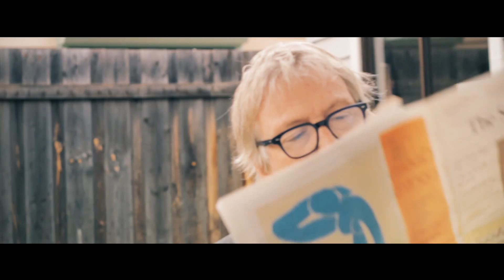"Sympathetic Martin", David Bridie, May 2023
From the new David Bridie album "Its Been A While Since Our Last Correspondence"
Matej Kolmanko made the film clip using photos David took around Thornbury & Preston.
Mixed by Andy Robinson; John Phillips guitar; Paul Cartwright bass; Michael Barker Drums.
Thanks Bedg !